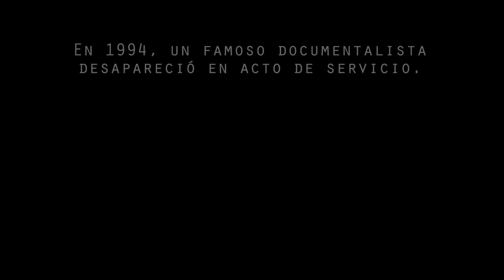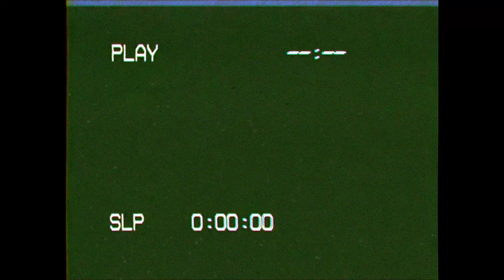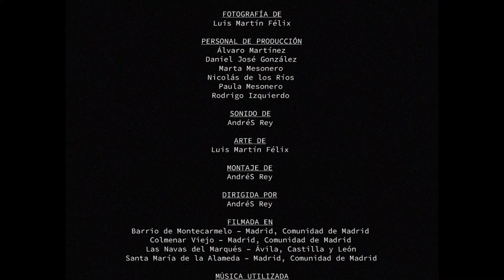El nuevo proyecto de La Bruja de 'Bler'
En 1994, un famoso documentalista desapareció misteriosamente en el bosque mientras grababa uno de sus documentales, treinta años después, se pudo localizar la película que había grabado... Con este breve relato da comienzo una de las historias más queridas de este canal.

¡Ya está aquí la nueva súper producción del Grupo AndréS López Company y Cinema Real Producciones! Una parodia de la famosísima película "El proyecto de La Bruja de Blair", que mezcla el terror con el humor para endulzar un poco el suspense del asunto.

"El nuevo proyecto de la Bruja de 'Bler'" se trata de un remake de uno de los cortometrajes más antiguos del canal y ha venido para ofrecer la experiencia completa que en su día el director, AndréS Rey, no pudo lograr debido a los limitados medios de la época. En una magnífica mezcla de material reciclado y nuevo metraje, este novedoso director´s cut ha venido para quedarse y para competir en las selecciones de varios festivales internacionales.